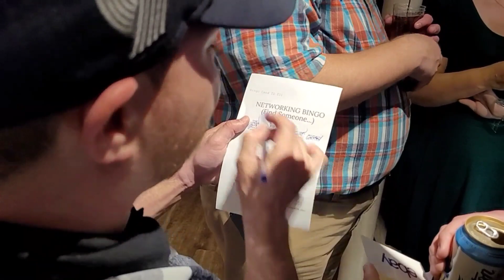Reseller Rally 2021. Was It All A Dream?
Reseller Rally 2021 Cincinnati Ohio.  Check out my finds from yard sales and some fun video from the party on the riverboat cruise.